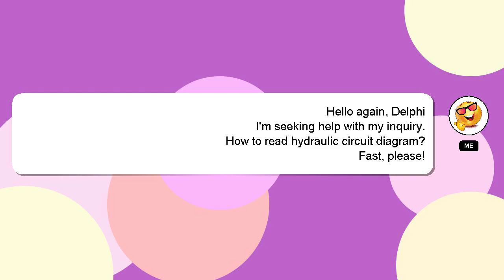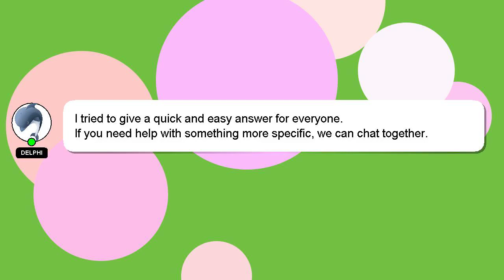How to read hydraulic circuit diagram?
Let me give you a quick introduction about myself, Salutations, my name is Delphi. I am here to aid you in getting answers to your questions. - How to read hydraulic circuit diagram?

Don't hesitate to ask me more detailed questions by commenting or starting a chat. Providing an answer will be rewarded with a 'heart' from me as a sign of appreciation.

*2 What we are experimenting :*